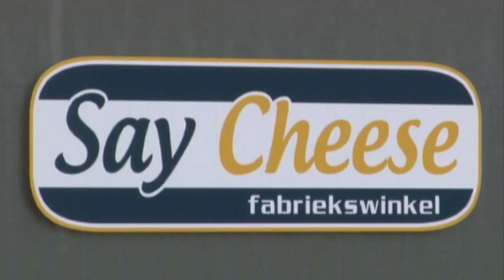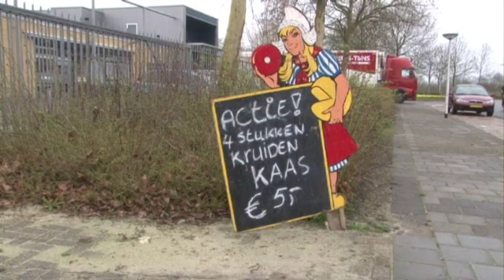Het tweede leven van kaas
In Leeuwarden staat een kaasfabriek die geen kaas maakt. Bij ANDcheestrade staat kaas aan de vooravon van een tweede leve. De kaas wordt klaargestoonmd om elders weer verwerkt worden tot bij voorbeeld geraspte kaas of smeltkaas.